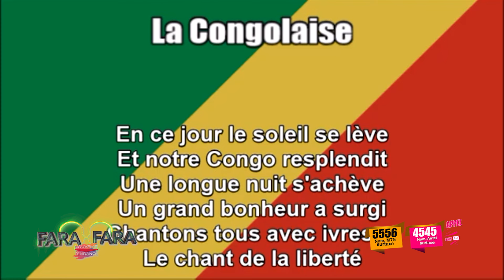FARA FARA NT: COMMENT CONCILIER LA MUSIQUE ET LA PAIX DANS UN MONDE EN PERPECTUEL CONFLICTUEL?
LA PAIX N'EST PAS SIMPLEMENT L'ABSENCE DE CONFLITS MAIS EST UN PROCESSUS POSITIF, DYNAMIQUE, PARTICIPATIF, QUI FAVORISE LE DIALOGUE ET LE REGLEMENT DES CONFLITS DANS L'ESPRIT DE COMPREHENSION MUTUELLE ET DE COOPERATION.  A L'OCCASION DE LA JOUNEE INTERNATIONALE DE LA PAIX CELEBREE LE 21 SEPETEMBRE DE CHAQUE ANNEE, NOUS AVONS DEBATTUS DE CETTE THEMETIQUE AVEC LE DOYEN KOSMOS MOUTOUARI, FREGH GANGA, MICHEL DAMBA, MICHELLE SAMBA MISSENGUE (FILLE DE SAMBA MASCOTT) ET LE GRND MOISE QUENTIN MOYASCKO.